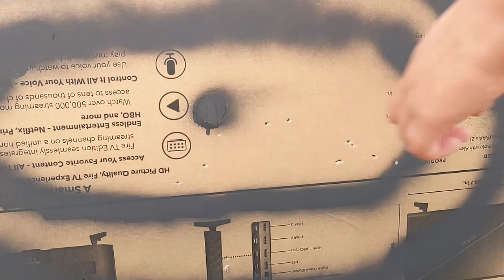Xmas in Texas: Tamales, s'mores, and guns (and family of course!)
This Christmas Chantal and I were extremely excited to be back in her hometown with her family in Wichita Falls, Texas!

We got to enjoy some awesome homemade Mexican food, open presents with our little sissy Gabby, fly a drone with the cousins, ride in the back of a pickup truck and of course, the most Texan thing you can do: shoot some guns (well, technically, BB guns. We kept the real ones locked in the safe.)

It was an awesome week to be in Texas and we'll be back again real soon fam!

Filmed on: My low budget, but super handy, Google Pixel 4a